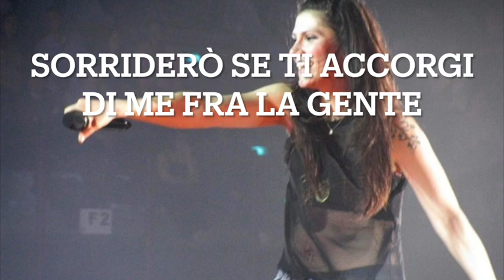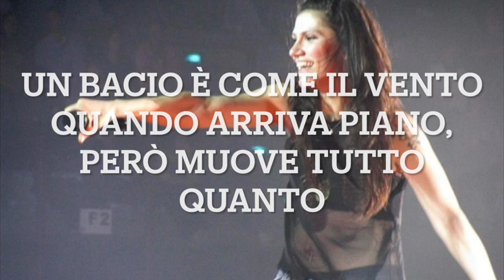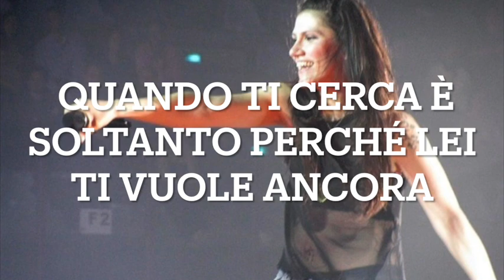L'anima vola - Elisa - Karaoke male lower (-7)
Base strumentale versione maschile piú bassa di 7 semitoni
Key: C